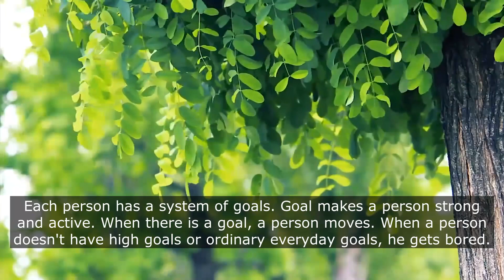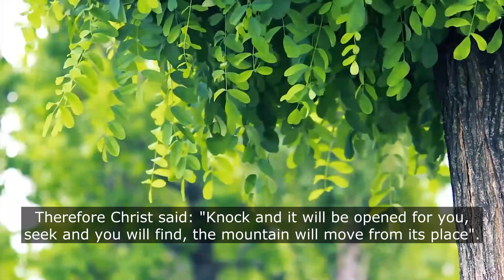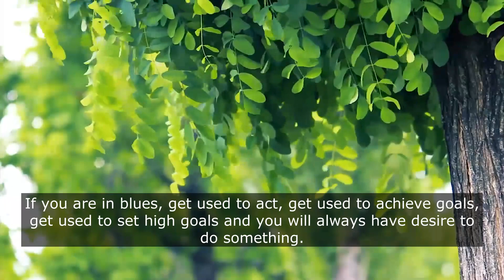The Best Remedy for Blues, Apathy and Bad Mood